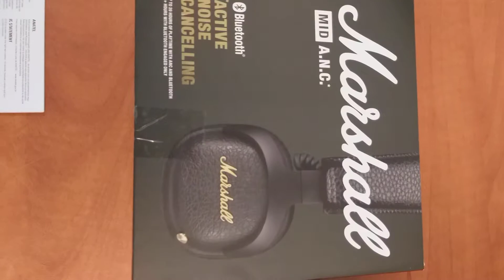Marshall Mid Active Noise Cancelling (A.N.C.) Kopfhörer mit Bluetooth Schwarz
Marke Marshall
Farbe Schwartz
Anschlüsse Kabellos
Modellname Mid
Headphones Form Factor Ohr-aufliegend
Rauschkontrolle Aktive Geräuschunterdrückung

Aktive Geräuschunterdrückung - Mid A.N.C. ist ein aktiver Noise-Cancelling-Kopfhörer
Bluetooth aptX - Bluetooth aptX gibt Ihnen die Freiheit eines kabellosen Kopfhörers, Frequenzbereich: 20 Hz-20kHz
Bis Zu 20 Stunden Spielzeit Mit anc und Bluetooth - Mid A.N.C. bietet bis zu 20 Stunden kabelloser Spielzeit, wenn aktive Geräuschunterdrückung aktiviert ist, oder mehr als 30 Stunden kabelloser Spielzeit ohne ANC
Benutzerdefinierte Treiber Für Einen überlegenen Sound - Mid A.N.C. bietet speziell abgestimmte Treiber für überragendes Audio

Batterien : 1 Lithium-Polymer Batterien erforderlich.
Auslaufartikel (Produktion durch Hersteller eingestellt) : Nein
Produktabmessungen : 16 x 9.4 x 16 cm; 207.75 Gramm
4. April 2018
Hersteller : Zound Industries
ASIN : B07BB4QFY2
Modellnummer : 04092138